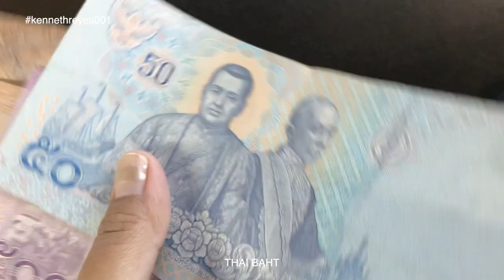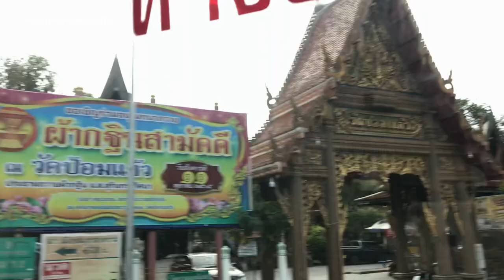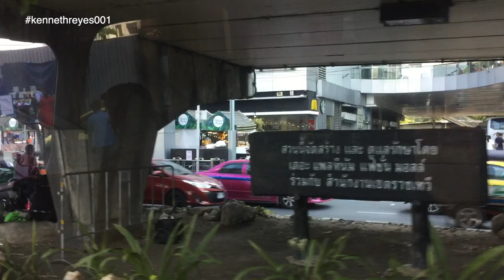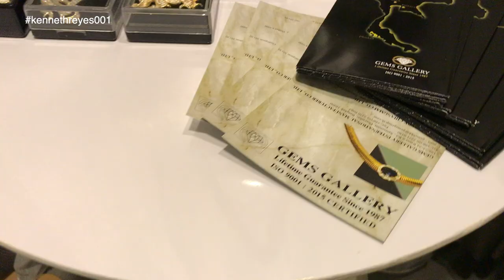Thailand Travel Tour 2022 -Part 2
RCD Pearl Homes Realty Inc. - International Travel Incentive 2022
Travel Destination: Bangkok, Thailand 🇨🇷

Itinerary
19 OCT
FLOATING MARKET + MEKONG RAILWAY MARKET
Morning pick up at the hotel then proceed to the original floating market, 45 mins boat ride, walking tour to Damnoen Saduak Canal, Mekong Railway Market. After the tour transfer back to hotel. Afternoon till be free at your own.

20 OCT
DEPARTURE ETD: 0905H via 5J930
Check out hotel, 0530H pick up at hotel lobby then transfer to airport for the return flight.

Logo art:
By P Thanga Vignesh

Markvard   / markvard
Kvarmez   / simen-eliassen-kvarme
  / markvardmus.  .

✖ Support Kvarmez
  / simen-eliassen-kvarme

Logo art:
Markvard – Vacation (Travel Music No Copyright/Music For Vlogs/Free Travel Vlog Background Music)

   / channel
  / markvardmus.  .